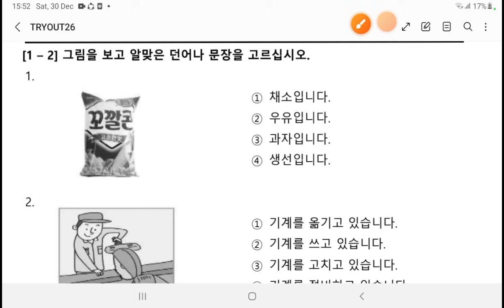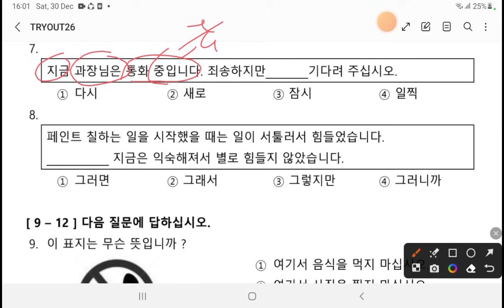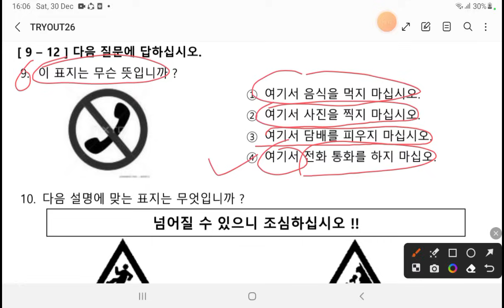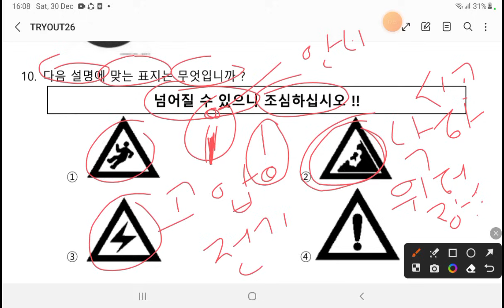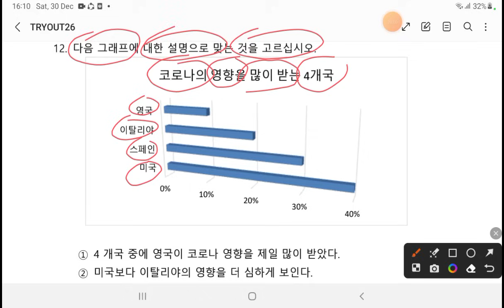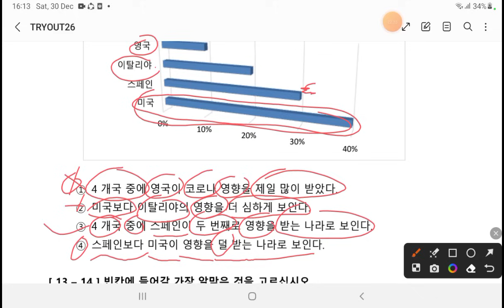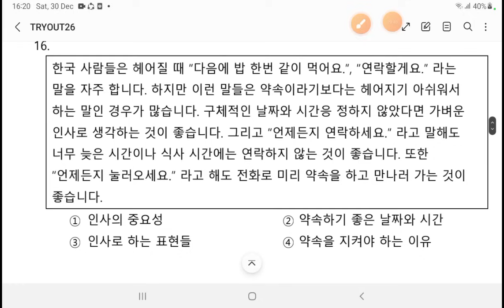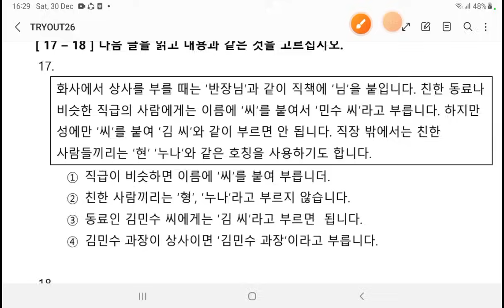महत्वपूर्ण question solve set10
महत्वपूर्ण question solve set 10 kanchanjangha korean language